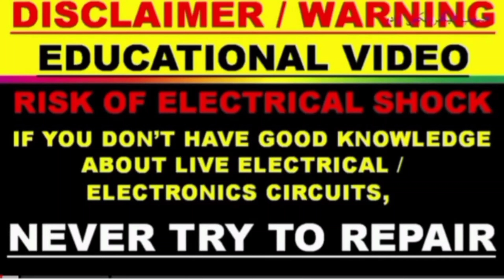Mahindra Treo Charger Repair || Amara raja Charger Repair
Mahindra treo Electric Auto Charger Repair successfully done with Perfect Technician, Mysore Karnataka